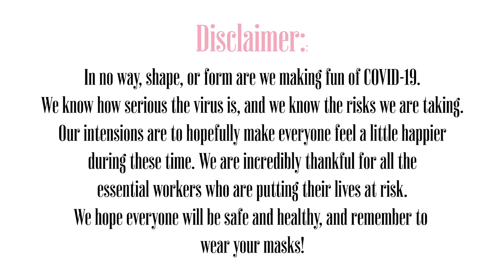[KPOP IN PUBLIC] BLACKPINK (블랙핑크) - How You Like That (Safety Version) | 커버댄스 Dance Cover | X-MOMENT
We used raincoats because we know how important it is for essential workers to have suits available for them. Gloves and masks were continued to be worn until we all departed our separate ways, and were disposed of properly.

Dancers:
JISOO - KENNA | @kennadances
LISA - KAYA | @dancing_namjoon
ROSE - cninh | @cninh (Dance Leader)
JENNIE - M | @ambitiousiguess

Filmed by:
MIN | @min.aplus29

Edited by:
cninh | @cninh

Helpers:
Miss Kaya's friend who kindly helped up

Special thanks: to MIN for filming in the hot sun shoeless and burning her feet